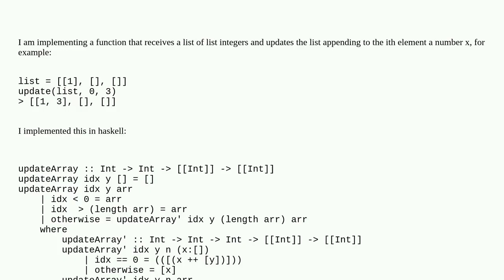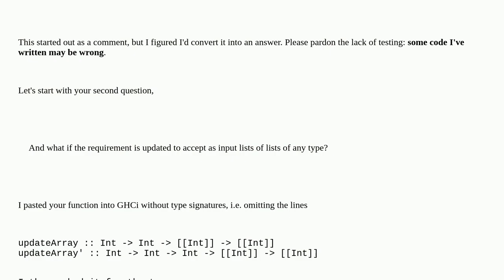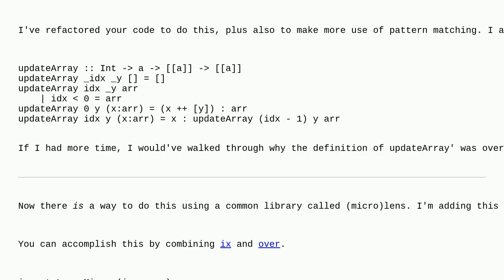Update `ith` element from Array of List[Int] in haskell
A special thanks goes out to the community

  haskell